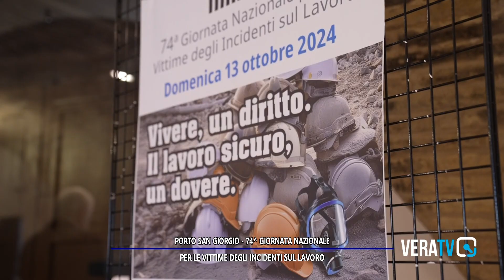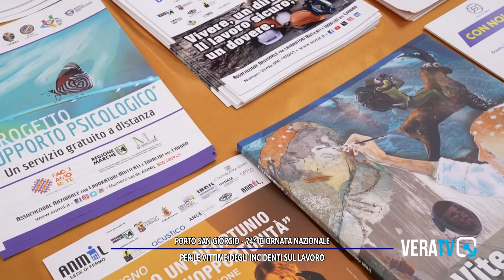Zoom news - 74^ Giornata nazionale per le vittime degli incidenti sul lavoro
A cura di Donatella Lappa